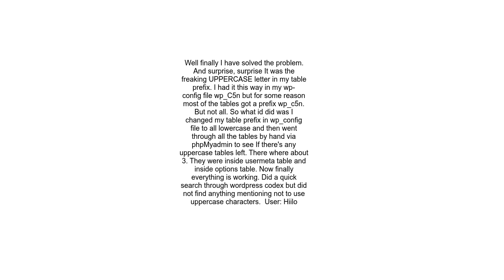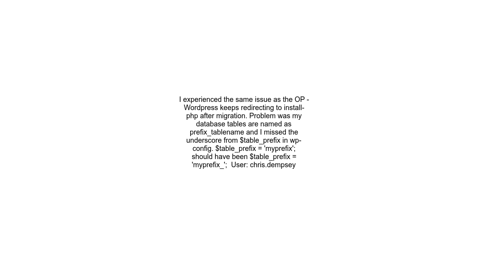Wordpress keeps redirecting to install php after migration